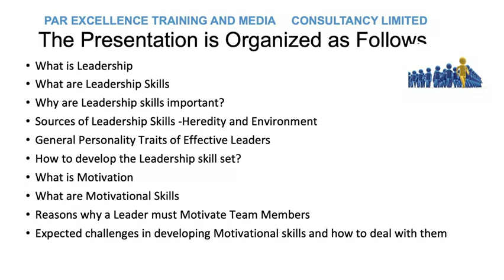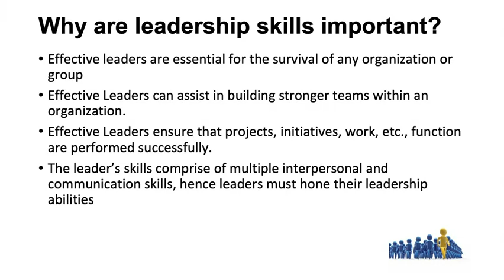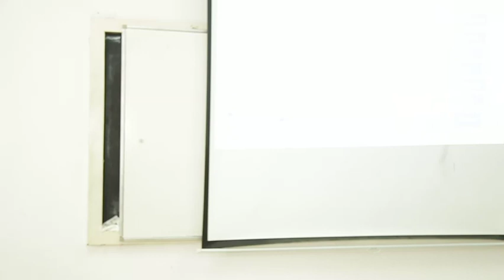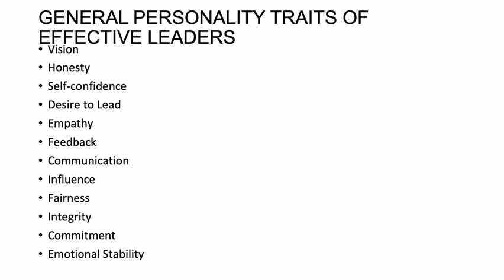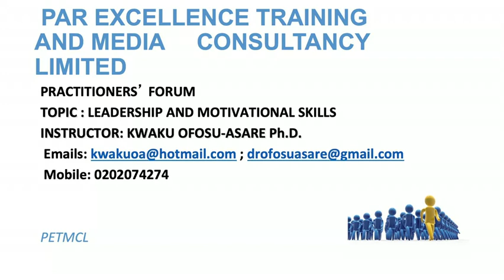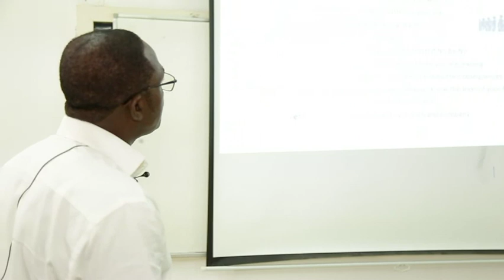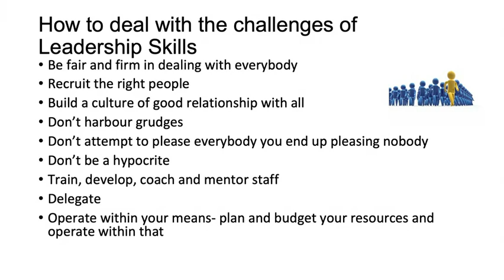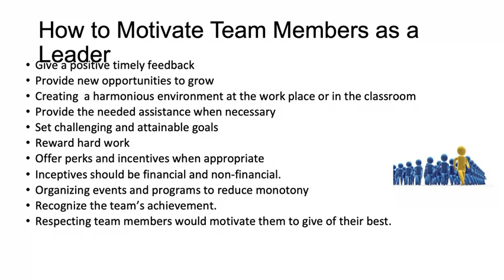Leadership & Motivation Skills. By. Dr Kwaku Ofosu-Asare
Practitioners' Forum IV